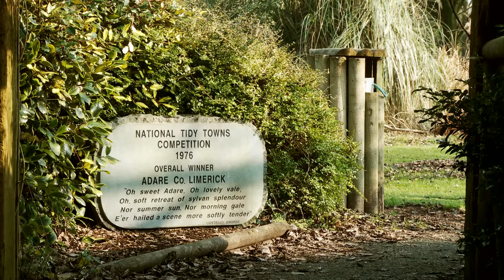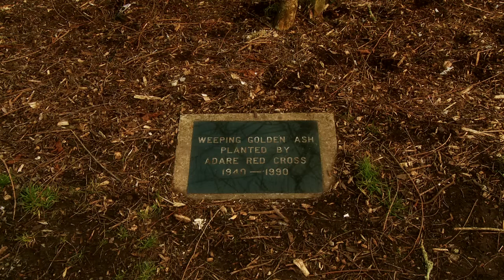Adare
February in Adare Gardens, Co. Limerick, Ireland
Shot with  Sony Xdcam EX (PMW-EX1)